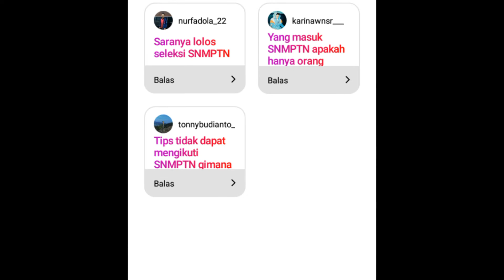Seputar SNMPTN 2019